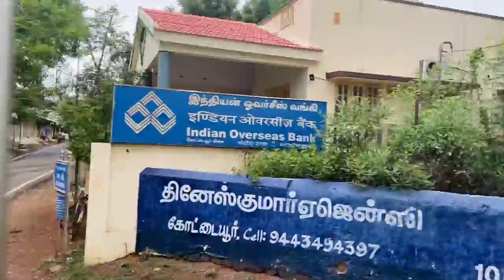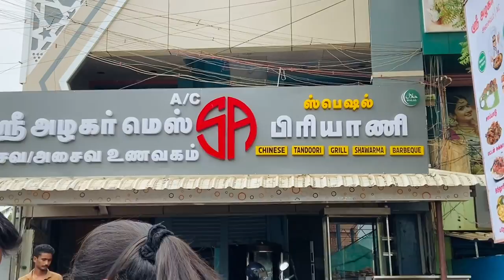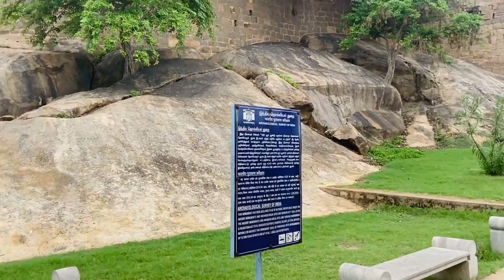KARAIKUDI - CHETTINAD Vlog | After Lockdown | Athangudi tiles | Antique Market | Thirumayyam fort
We visited Karaikudi - Chettinad recently after the lockdown in Chennai was relaxed and we are so glad we did ! We travelled completely in public transport due to the hike in petrol prices. If you’re looking for a budget weekend getaway and yet want it to be offbeat, then this is it!

Karaikudi is a municipal town located in Sivaganga district of the state of Tamil Nadu. The place is the most famous in the entire municipality because it is also the largest town in the district. It is a well-known town in this southern state of India mainly because of the style of houses that is unique to the place. The Chettinad cuisine and athangudi tiles do not need any separate introduction too. Know about all of this in great detail before you plan your next trip!